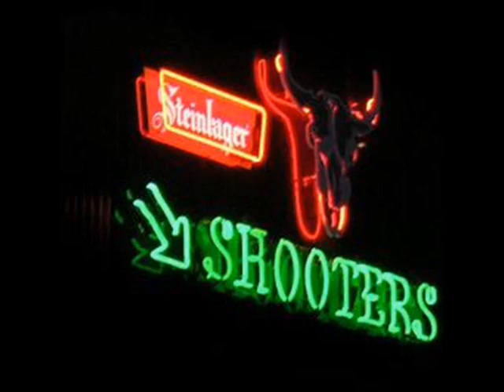alchohol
Recorded live at a New Years Eve party when I was in a "band" called STANK, with my partner Matt Wagner. Matt was our writer and I did the all the arrangements. Was a good duo, even though we got kicked out of numerous bars for sucking!